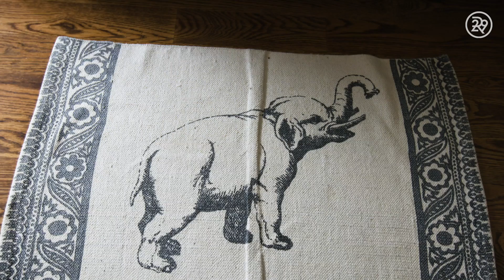What $3,750 Will Get You In NYC | Sweet Digs | Refinery29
On this week's Sweet Digs, we check out the Lucy's Brooklyn apartment. She shares her space with roommates and is only a 30 minute commute from Manhattan. Watch this episode of Sweet Digs to see inside her home!

ABOUT SERIES
High rent, small spaces, nosy neighbors — we put up with A LOT of things to live where we love. In Sweet Digs, Refinery29 gets a peek inside the homes of the coolest people we know, from tiny studios to sprawling houses, and ask the real questions like, "Wait, how much is your rent?"

ABOUT REFINERY29
Refinery29 is a modern woman's destination for how to live a stylish, well-rounded life.